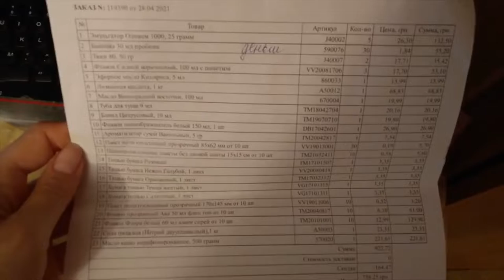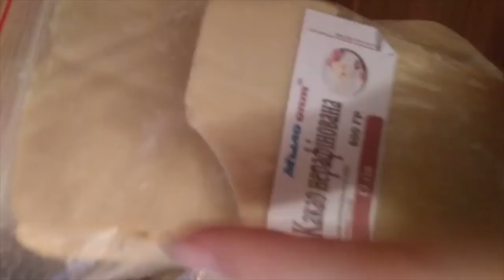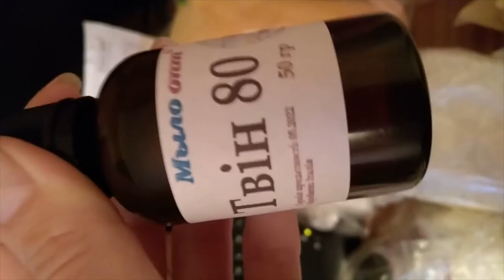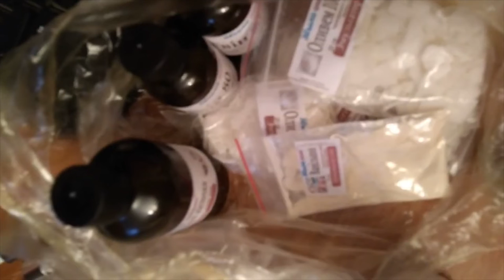Распаковка №486 от интернет магазина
Видео обзор товаров №486 от магазина Мыло-опт